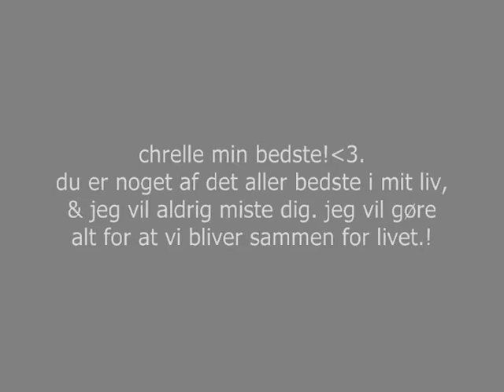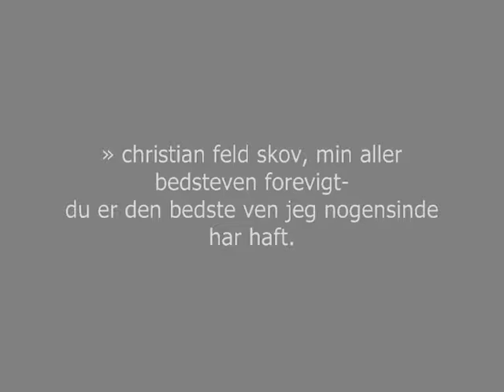til christian feld skov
christian/chrelle er min aller bedste ven, til døden!!!
du alt. fra kamilla jensen.(: